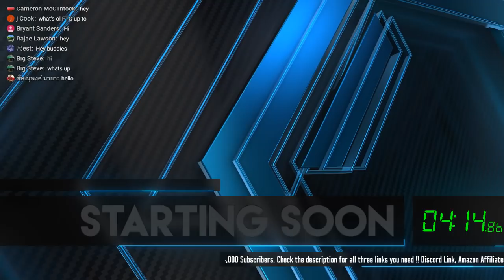MACK R SERIES CATERPILLAR | CHRIS 45's Trailers | AMERICAN TRUCK SIMULATOR LIVE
✅Want to know what's in my SETUP? Want to buy exactly what I have?